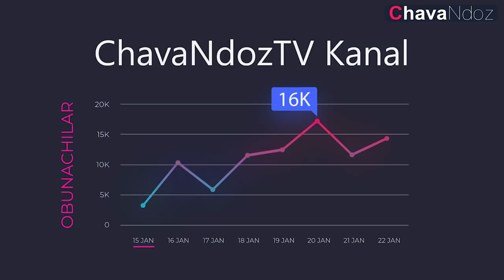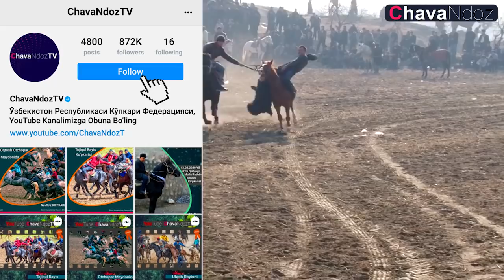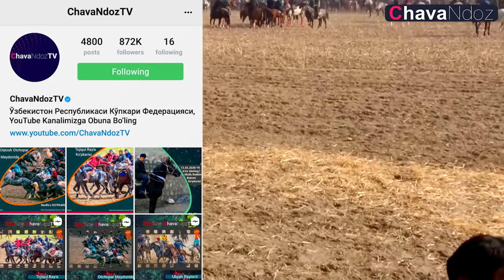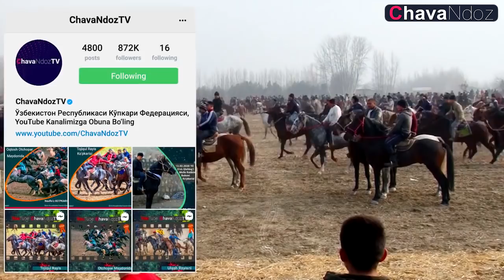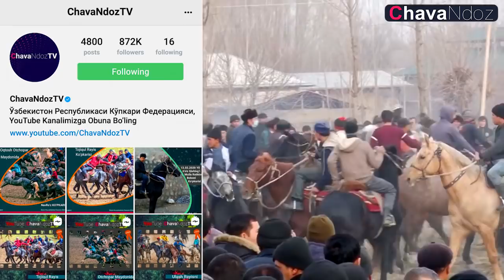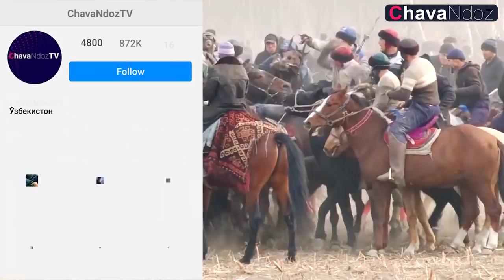01.12.2020 JOZMON QISHLOG‘IDA 2-QISM